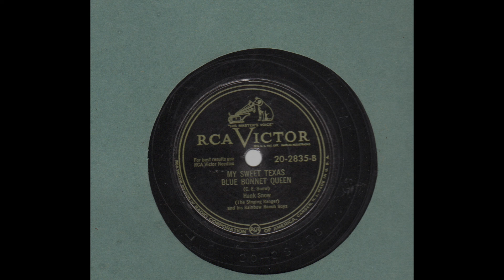My Sweet Texas Bluebonnet Queen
Hank Snow (The Singing Ranger) and his Rainbow Ranch  Boys